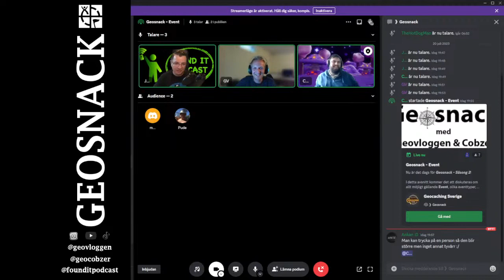Geosnack - Event (ENGLISH SUB)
Dags för ett sommar special, den här gången har vi bjudit in en del av founditpodcast som ska vara med och prata om Geocaching Event.